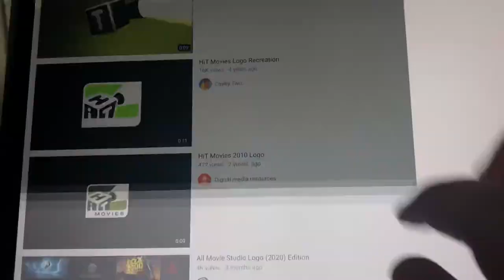Opening Logos - Bob the Builder Movie (2024)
R.I.P. William Dufris (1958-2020), and Vincent Marzello (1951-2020)